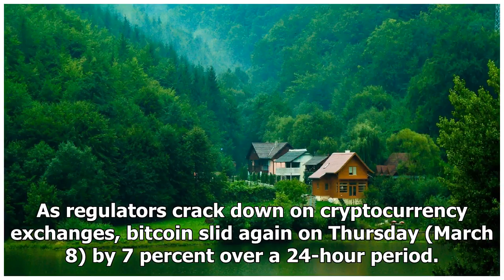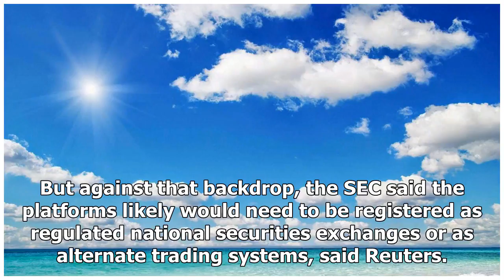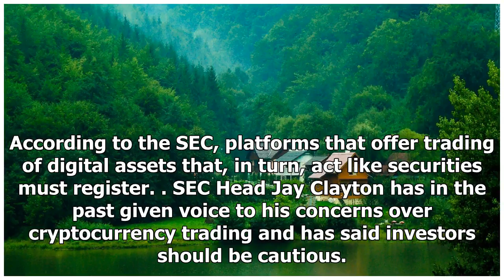Bitcoin Falls From Weekly High | PYMNTS.com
As regulators crack down on cryptocurrency exchanges, bitcoin slid again on Thursday (March 8) by 7 percent over a 24-hour period. Following a high earlier in the week, the cryptocurrency has tumbled ...